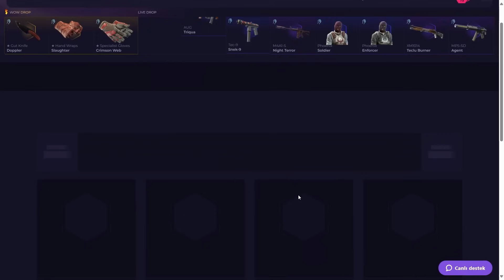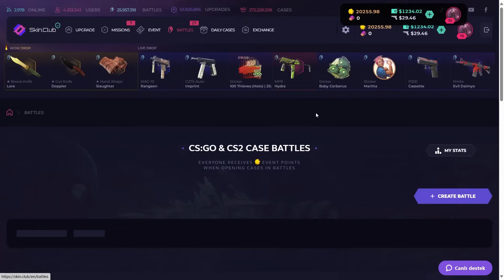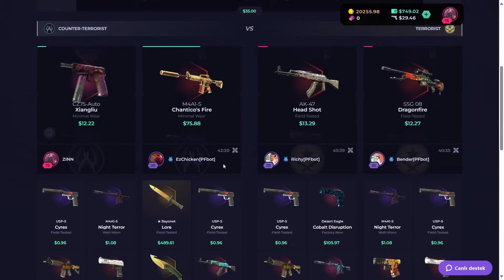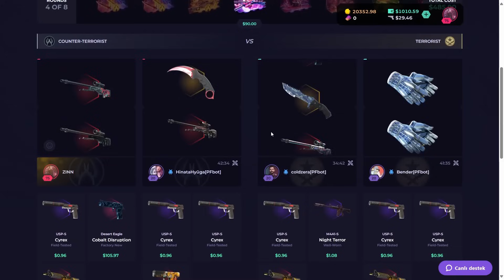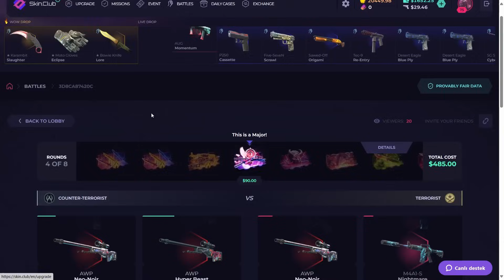SKINCLUB 3000$ HUGE PROFIT | SkinClub Promo Code 2024